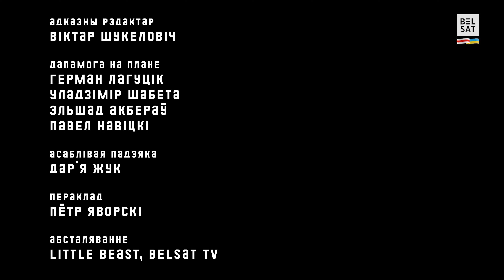SERIAL PROCESY. ODC 1: "PRZETRZYMANIE" | NAPISY PL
Ze względu na brak miejsc w więzieniach kierownictwo nakazuje omonowcowi, aby osoby zatrzymane podczas protestów zabrał do ​​domu na 15 dni. Pokój dzieci policjanta zamienia się w celę, łazienka w miejsce przesłuchań, podwórko przy domu w miejsce spacerów więźniów